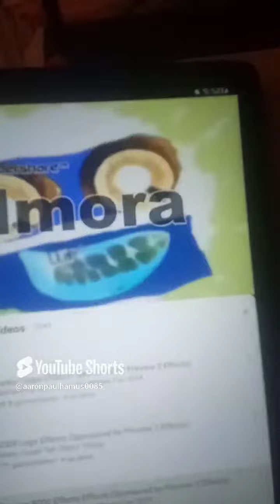Preview 9000 Effects